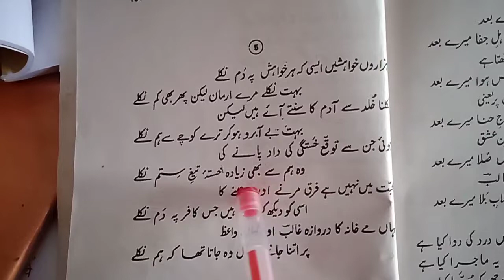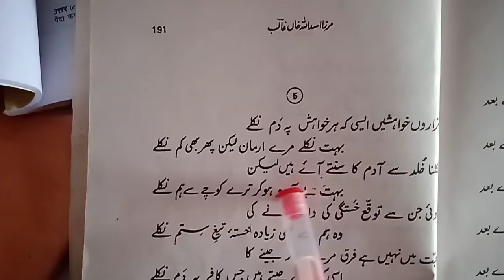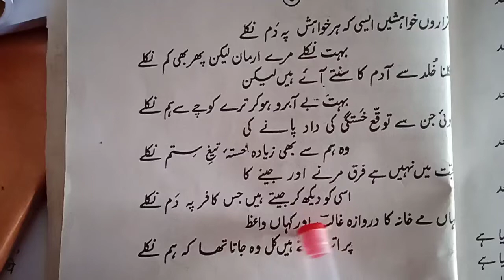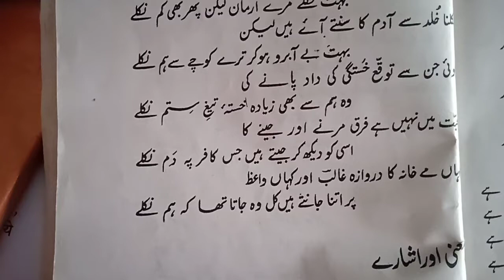Gazal Urdu Chapter 4 part 2 Class 9th